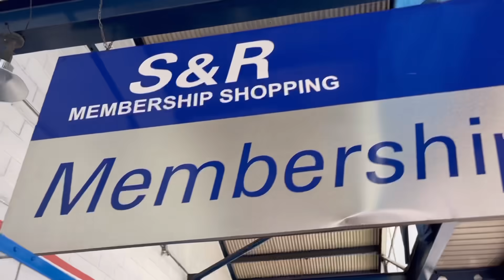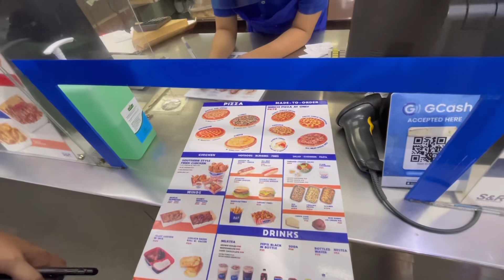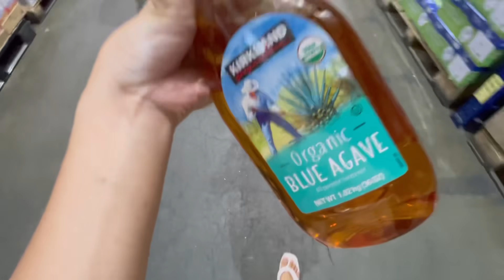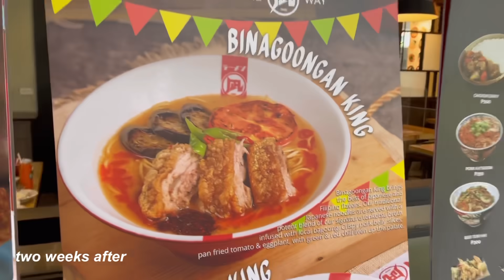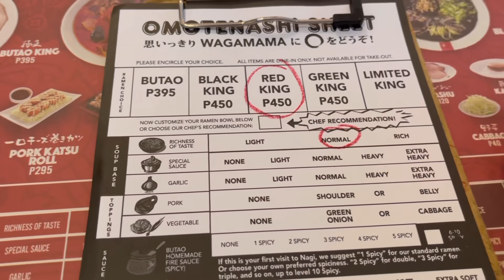quick grocery haul + new coffee shop in Pasig, Manila | Lovely Geniston